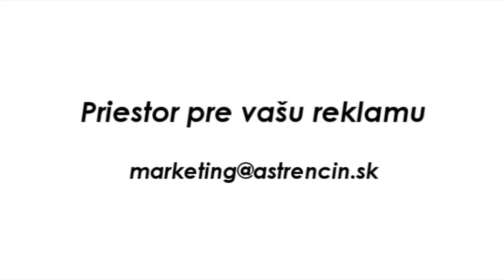Zostrih zo stretnutia FK DAC 1904 Dunajská Streda - AS Trenčín 1:0 (1:0)